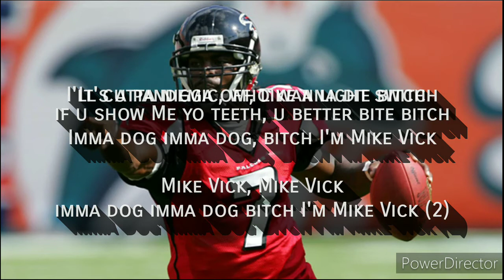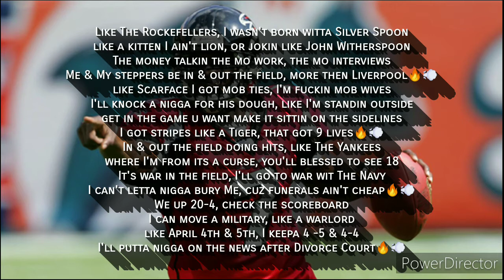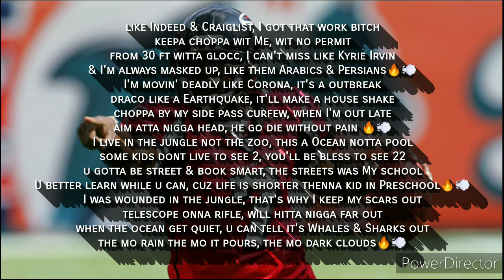Mike Vick x ProdByKeno x 2020 x NFL